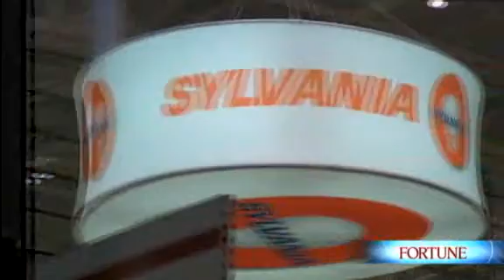Green building goes high tech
This year's Greenbuild conference in Boston showed off the latest innovations in sustainable construction.